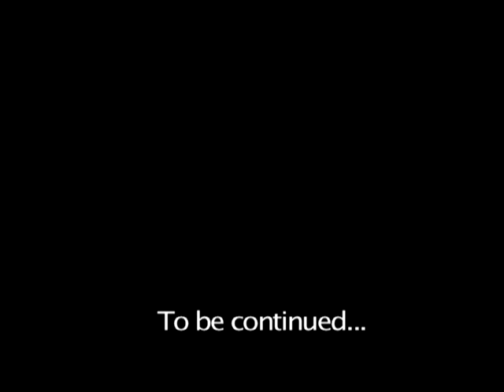TextoCal Surf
surfing video